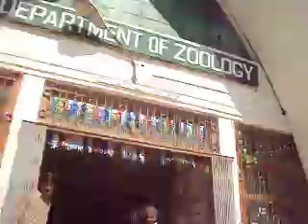cultural day celebration 2010, geology department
cultural day celebration 2010, center for pure and applied geology, university of sindh, jamshoro